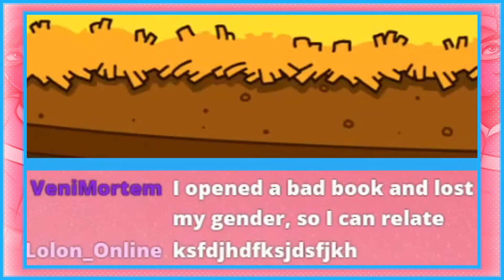Scribblenauts feat. Neo!